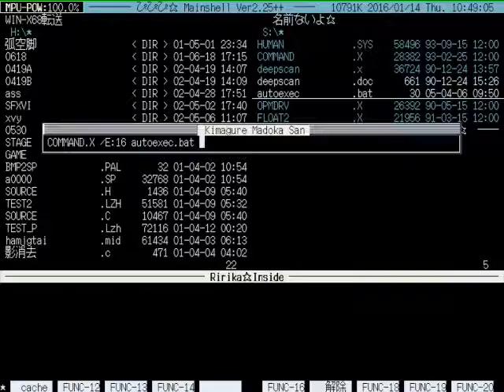【 X68000 】 DEEP SCAN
泡の如く攻撃してくる潜水艦のキツさ（無敵や（ばく。

Memory     :12MB+4MB+16MB(X-simmVI+Nereid+MK-HM16)
Hard Disk  :4.3GB(内蔵) (QUANTUM FIREBALL ST4.3)
SLOT       :MIDI(SX-68MII)
           :Nereid(LAN+Memory+USB)
MIDI       :SC-88PRO
S-CONVERTER:XPC-4
CAPTURE    :GAME CAPTURE HD II